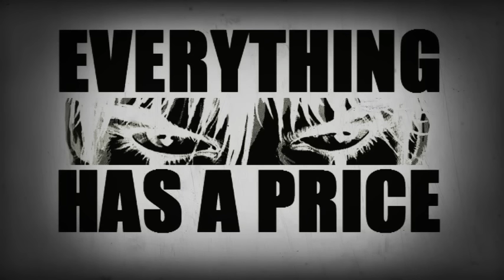Le Castle Vania - LED Spirals & Shots Fired [John Wick OST * MIX]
"Fear is for the enemy...fear and bullets."
- the Crow, James O'Barr